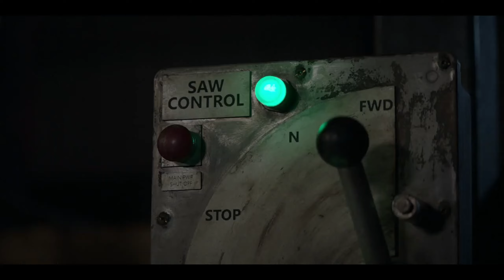Sophie saves Batwoman's life | Batwoman 2x09